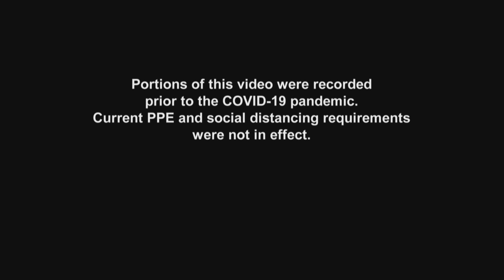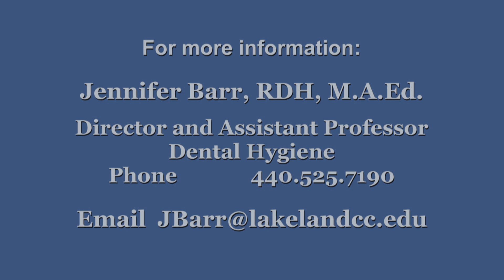Humans of Lakeland - Ragan Head, dental hygiene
Ragan knows that she is prepared to enter the workforce as a Dental Hygienist because of the instructors' passion for the program and students' success.